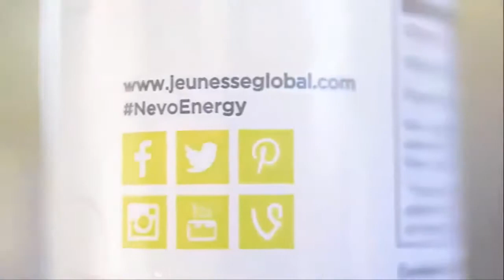NEVO La Bebida Energetica Inteligente Lanzamiento 09/04/2016 Chile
NEVO La Bebida Energetica Inteligente Lanzamiento oficial 9 de Abril 2016 Santiago de Chile.

cupos limitados!

► ► ► Síguenos ► ► ►